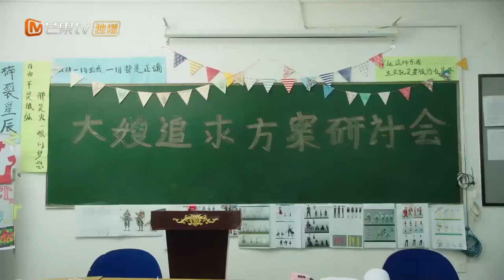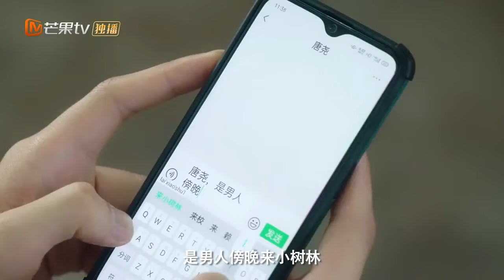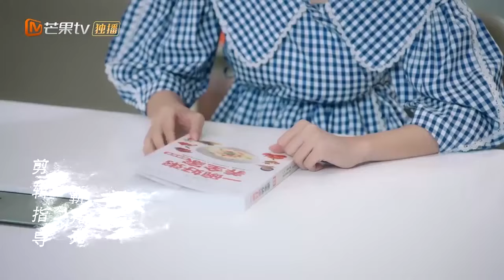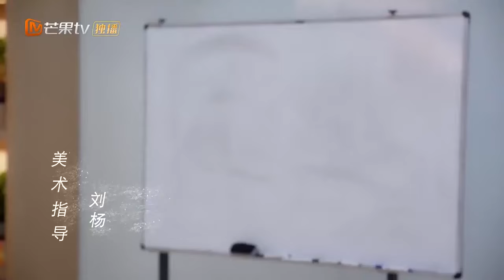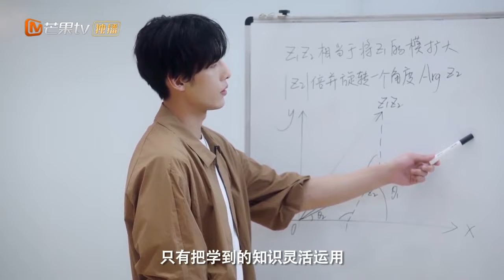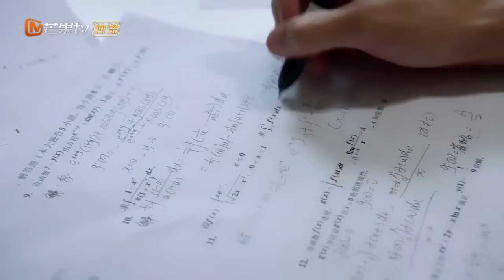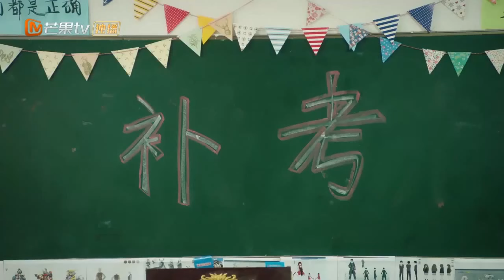【心动专享版】《恋爱指南我指北》第2集：何遇对方圆展开攻势！方圆会心动吗？ The Romance of Summer【芒果TV心动频道】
简介：996游戏开发师谢恩与冰山男投资人仇景明，因一款圆梦游戏《白日梦想家》意外卷入游戏世界，重返校园，从甲乙方关系变成游戏绑定CP，二人因相反任务线天生对立，为了通关进行斗智斗勇的交锋，却意外开启了套路和互撩的蜜恋之旅。可是残酷游戏规则和惩罚机制却横亘在二人中间，在二选一的抉择中，他们面临考验.